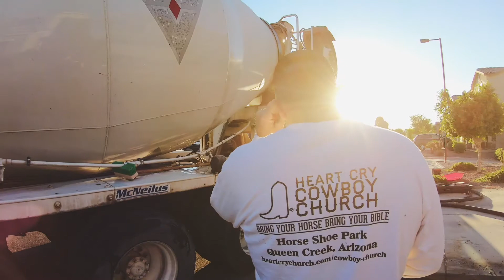The Cost Of Influence and Ministry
MY SUPPORTERS:
Grant Yarger
Josh Siemens
Emily Handler
Taylor Burkett
Mr. Cods
Jason Mayfield
Kenny Jahng of KJTV
Kevin Purcell

My name is William "Trey" LaMar Van Camp III and I believe God has big plans for my life and I'd love to document that journey. At the age of 23, I started a new church in a movie theater with the hopes of reaching those who are far from God and have been burnt from church.

My DocumenTreys (No, I didn't misspell Documentary) consist of a lot of things: my love for Jesus, family, Disneyland and epic drone shots.

Be encouraged!